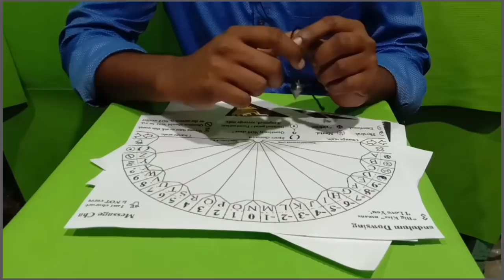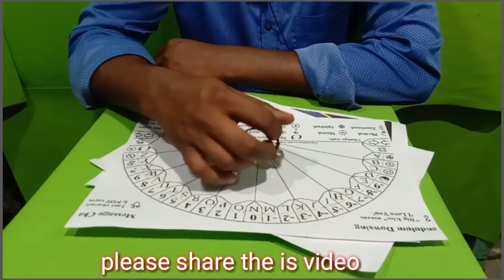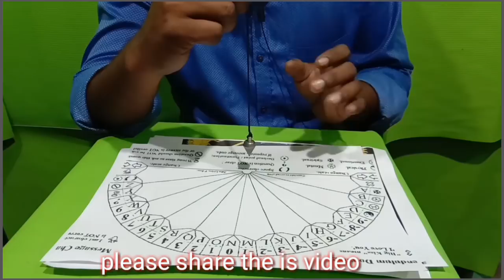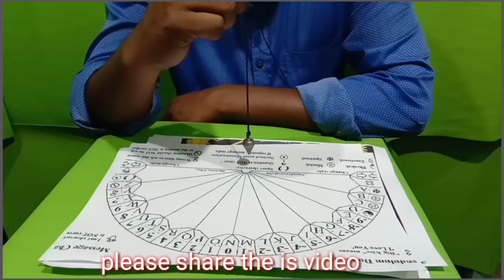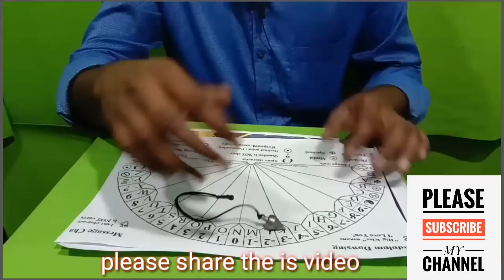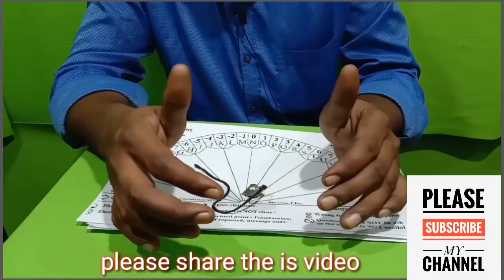பெண்டுலம் எப்படி வேலைசெய்யும் ,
பெண்டுலம் நமது வாழ்கையில் பல கேள்விகளுக்கு விடை தருகிறது,,